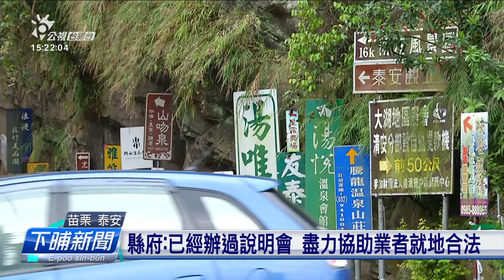露營場就地合法進度慢 苗栗業者望放冗限制 | 公視台語台 | 20230801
政府頒布露營場地的管理要點，已經一年囉，不過舊的露營地合法化的進度，煞真慢，以苗栗縣來說一間攏沒。業者講，針對限制建築物的高度和固定設施面積這兩項規定，有困難，望中央放冗法規。

四節新聞 ：　逐工（每天）09:00 / 12:00 / 15:00（拜一至拜五） / 19:00